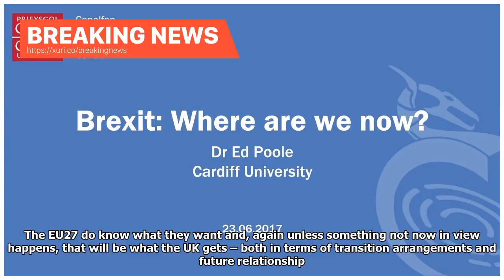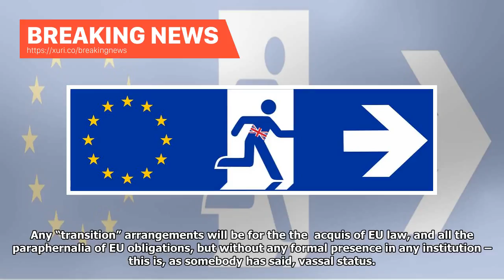Breaking News - Where we are on Brexit?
31st January 2018 My apology for the lack of posts: I was unwell from before Christmas until a few days ago. There is everything, and nothing, to say about Brexit. The same hard facts are still there, and looming. The UK will leave the EU by automatic operation of international law on 29 March 2019, unless something not now in view happens. The UK government does not know what it wants, and there is no UK Brexit policy worth the name. The EU27 do know what they want and, again unless something n...